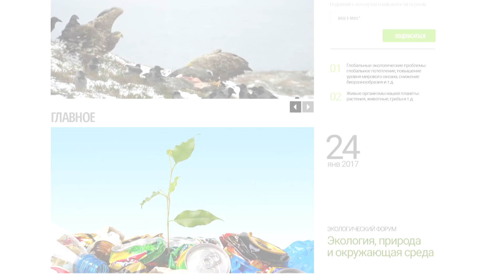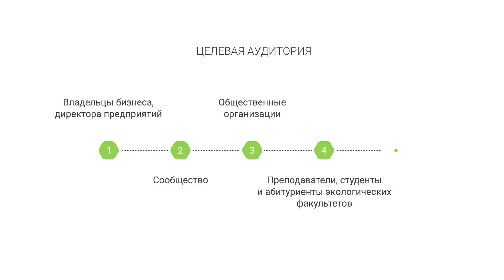Агентство "Ртутная безопасность"- презентация